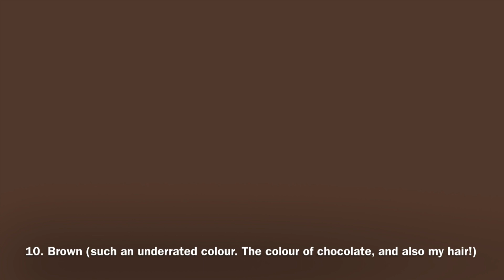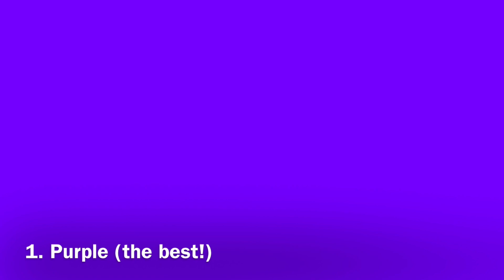My Top 10 Favourite Colours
Yes a very random video, I know. Don’t ask me why I decided to make this. You can tell I’m running out of ideas, huh? Lol. Anyway, here are my top 10 favourite colours. And yes, I’m from Australia so I spell it with a U in it. What are your favourite colours? Let me know.

Also no, I’m not adding gold, silver or bronze